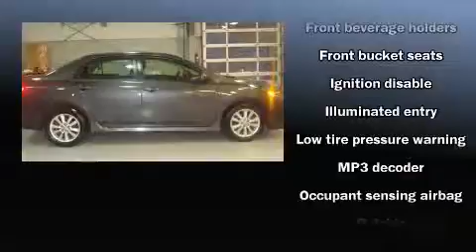2009 Toyota Corolla S in East Stroudsburg, PA 18301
Halterman's Toyota Scion
401 Analomink Rd.
Route 447
in East Stroudsburg, PA 18301

Step into the 2009 Toyota Corolla. With fewer than 50,000 miles on the odometer, this pre-owned model still has plenty of miles remaining as reliable transportation. It also arrives with a Carfax history report, providing you peace of mind with detailed information. We know that you have high expectations, and we enjoy the challenge of meeting and exceeding them! Please don't hesitate to give us a call.